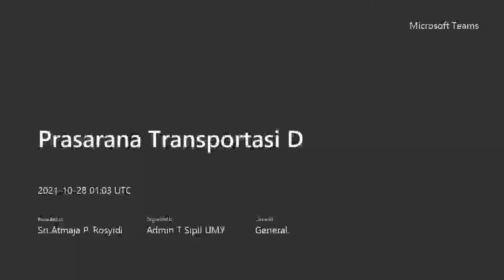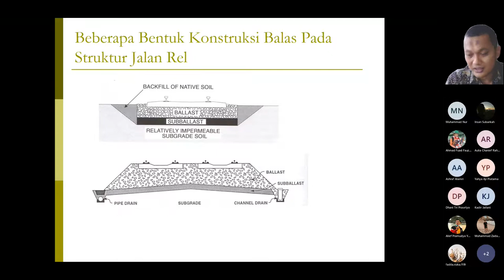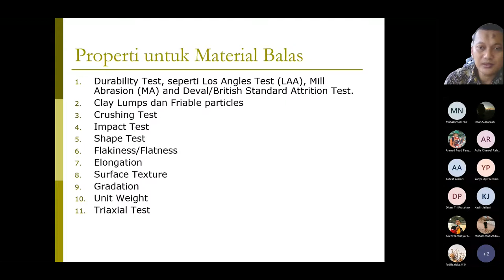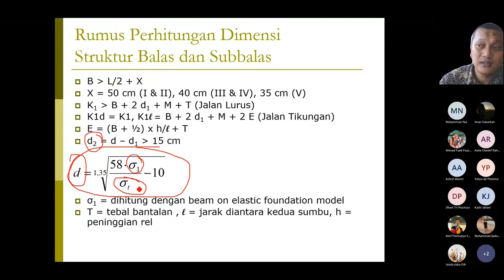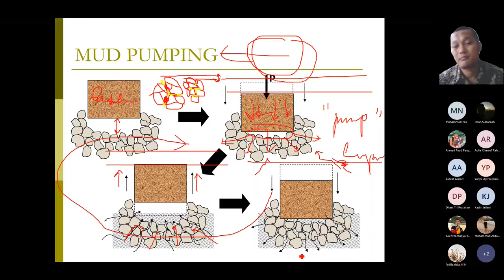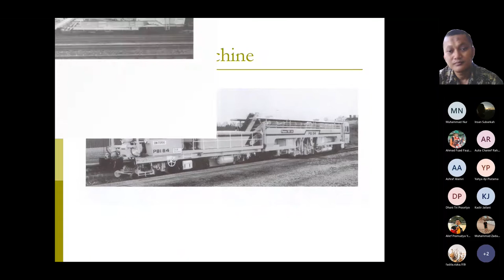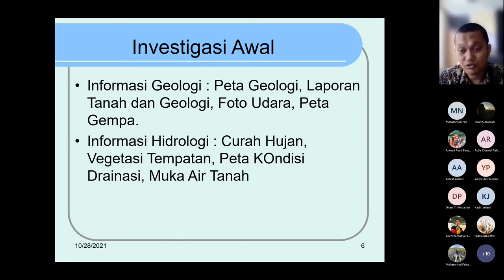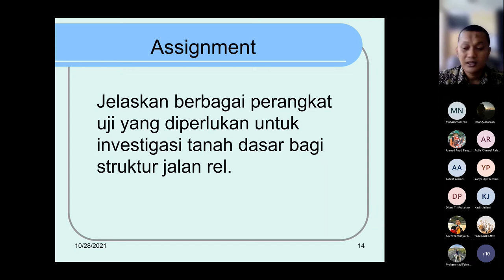Kuliah Prasarana Transportasi #6: Lapisan Balas dan Tanah Dasar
Video ini berisi paparan kuliah dengan topik lapisan balas dan tanah dasar yang disampaikan dalam MK Prasarana Transportasi Prodi Sarjana Teknik Sipil Universitas Muhammadiyah Yogyakarta